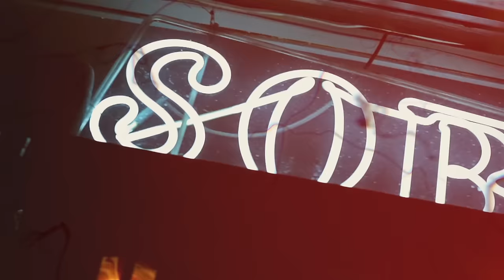Nyzzy Nyce - Right Now (Explicit)